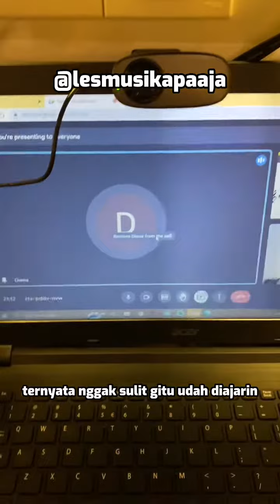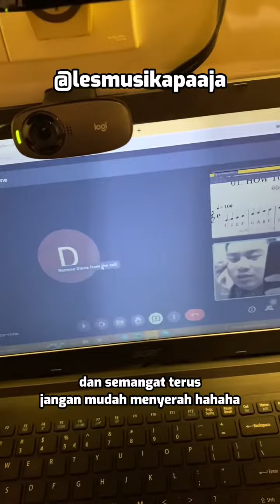[ TESTIMONI ] Welcome Ci Diana! You are awesome and talented ! 🔥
HELLO EVERYBODY !
Have fun listening and learning from this video !

😍 STEVEN VICENTXIUS OFFICIAL
😍 LES MUSIK APA AJA

HAPPY DAY !